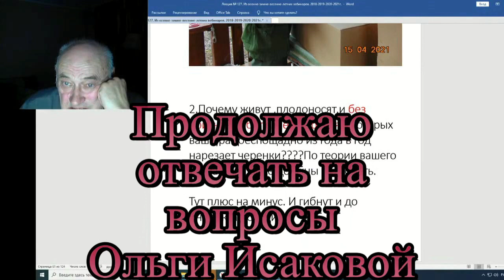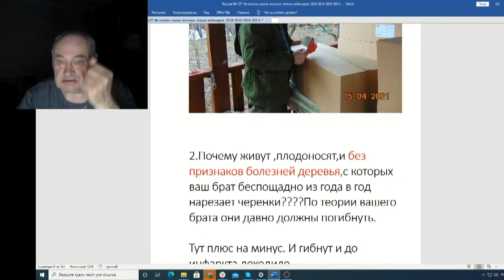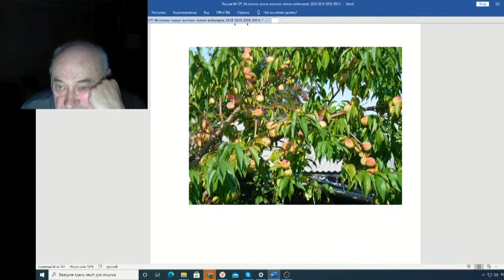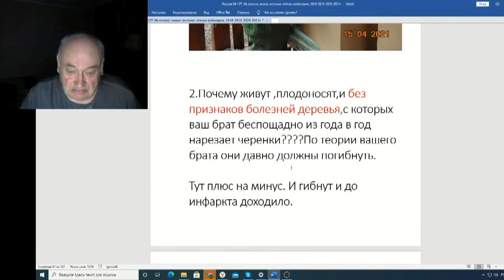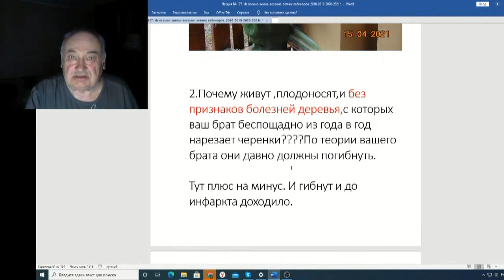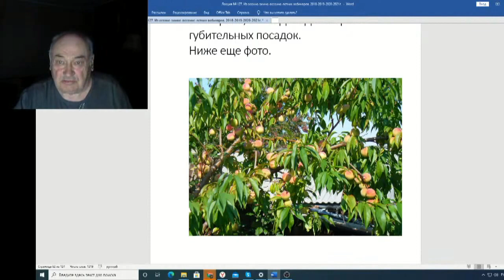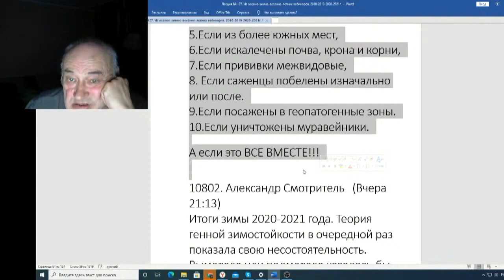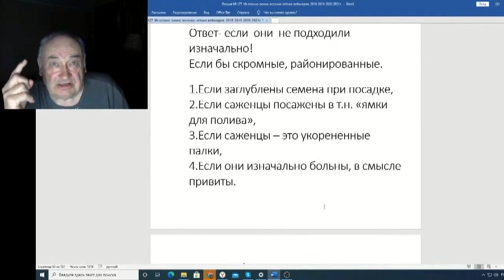Железов Валерий Вебинар 127 ч 9 Продолжаю отвечать на вопросы Ольги Исаковой